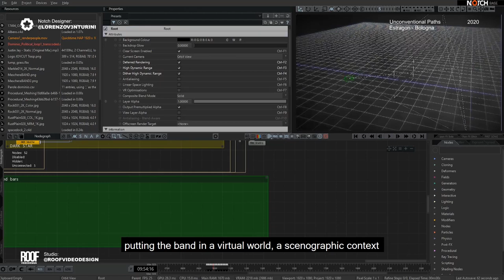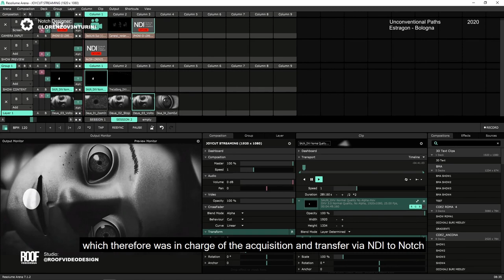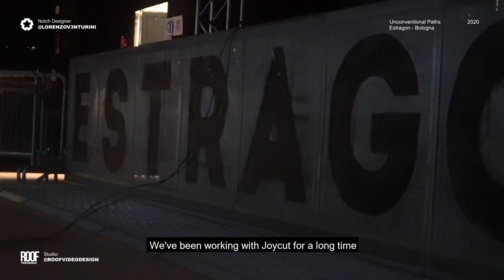JOYCUT Unconventional Paths • Notch XR